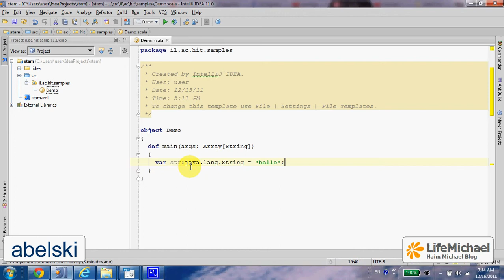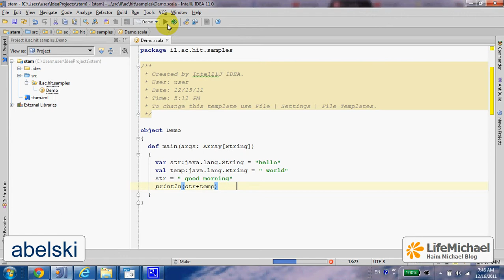הגדרה של משתנים חדשים בסקאלה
כדי להגדיר משתנה חדש יש להשתמש ב-val או ב-var. כאשר משתמשים ב-val אז מקבלים משתנה שהוא קבוע (לא ניתן לשנות את ערכו).